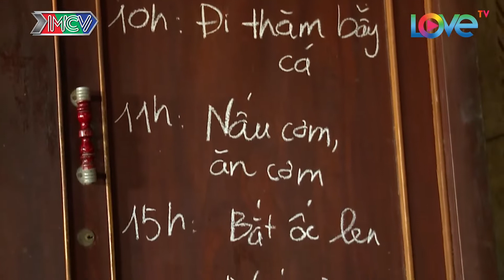Hot boy Vietnam Idol kids "cấu kết" cùng Ben Lee đùn đẩy cho cô em út 5 tuổi rửa bát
🎬 NỘI DUNG:
 Trong chương trình "24h đổi nhà", Thiên Tùng Vietnam dol kids đã "cấu kết" cùng mẫu nhí Ben Lee đùn đẩy cho cô em út Khả Hân 5 tuổi rửa dọn bát đĩa. Cùng chờ xem giữa 3 anh em đã có những bất đồng nào xảy ra nhé!!!